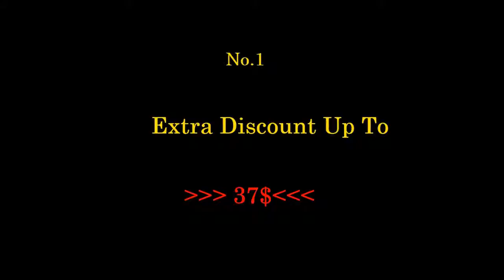How to WP Profit Builder Work to Create a Website in 60s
Create a website easily with WP Profit Builder

Build a website easily with WP Profit Builder

Make a website easily with WP Profit Builder